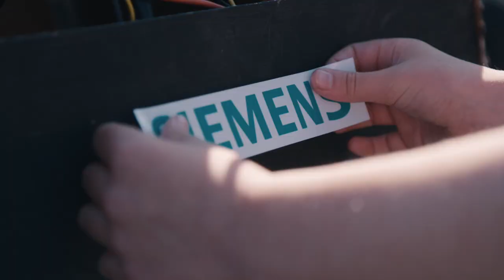Predannack Airfield 2019